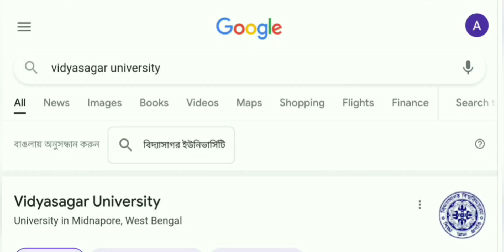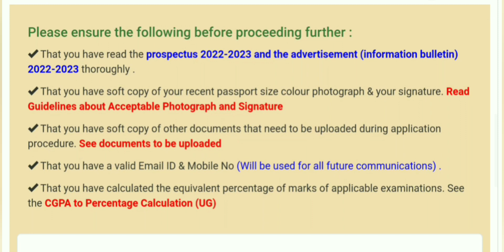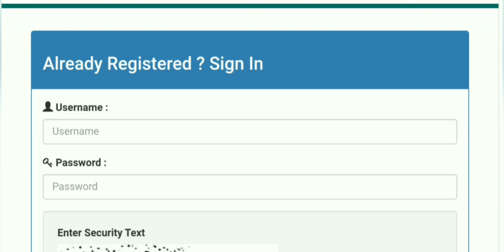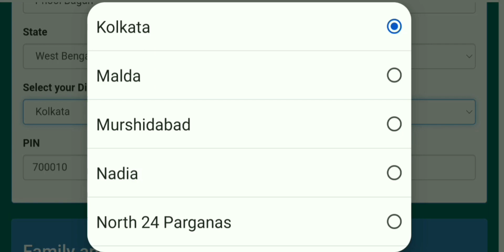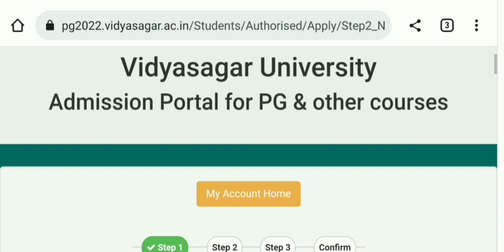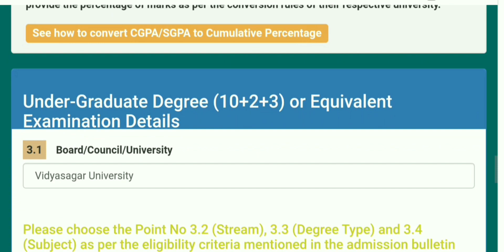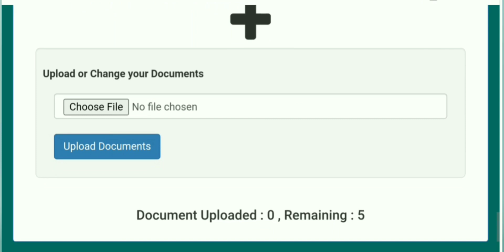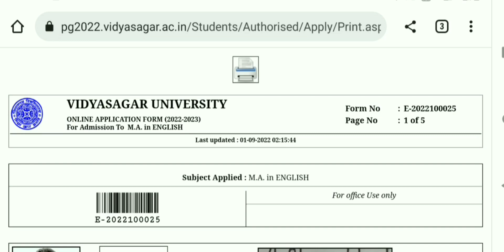Vidyasagar University PG Form Fillup 2022 // Step By Step Application Procedure